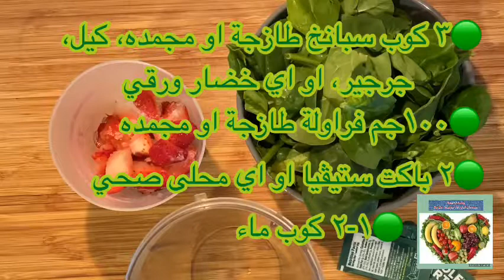Healthy green smoothie سموزي اخضر صحي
حسابي الخاص على الانستجرام